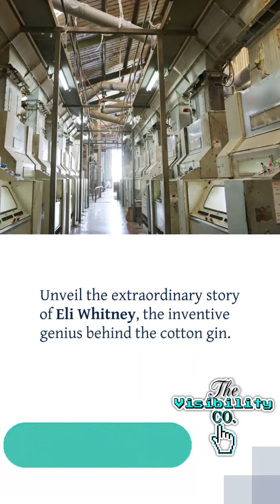Check out this amazing inventor